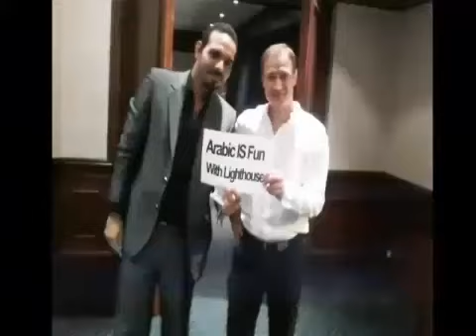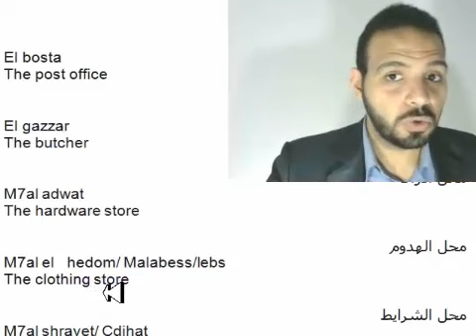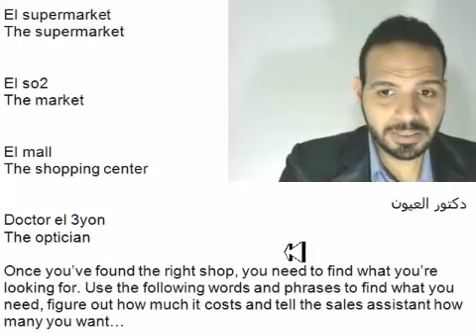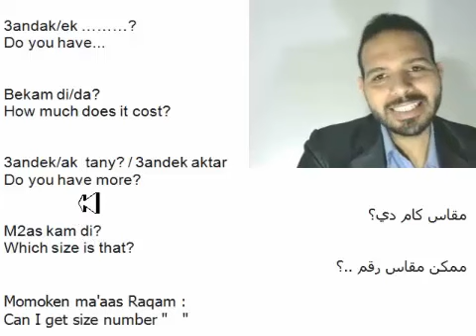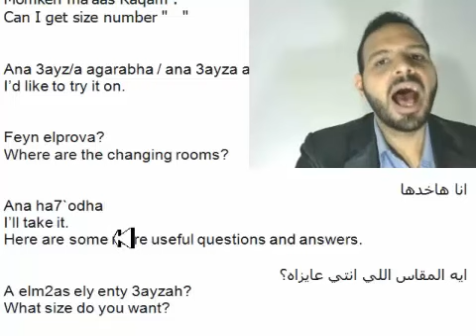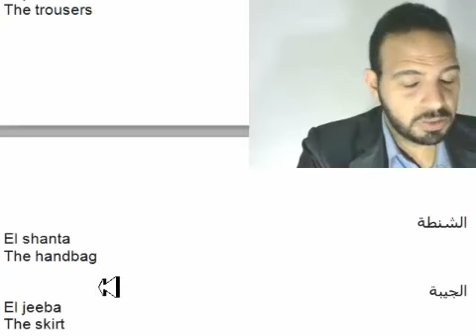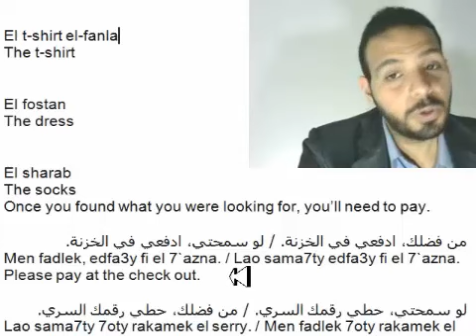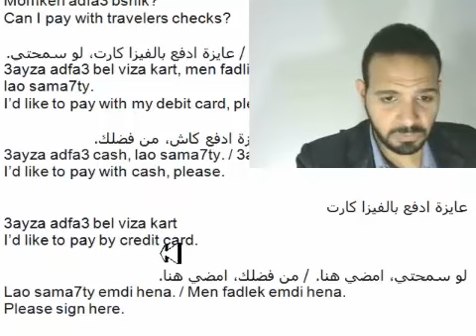Shopping In Egyptian Arabic Language Part 1 by Prof/Ahmed Elswify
Learn Classic Arabic Or colloquial Egyptian & Qu'ran Online Easy ,Fast & On Tight-budget 24/7 Days & Download Our courses DVDS so easy
Our Join Our online Arabic language course via skype : connectarabiclessons